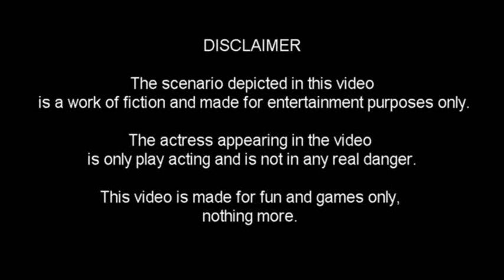Brakeless on the Freeway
Beginning with this video, I'll be uploading full complete brake failure videos exclusively on YouTube instead of trying to sell them outright.  That way, everyone can enjoy them.  I'm very much aware that some people who come across this video might be uncomfortable with the subject matter, so the videos will have a disclaimer that these videos are made for fun and that I don't condone violence against women.  That being said, in this video Emily is driving down the freeway in her new slingback pumps where she discovers she can't slow down or stop the car because her brakes are gone.